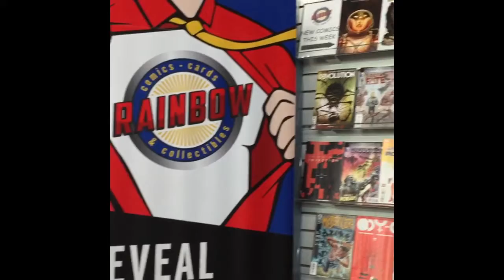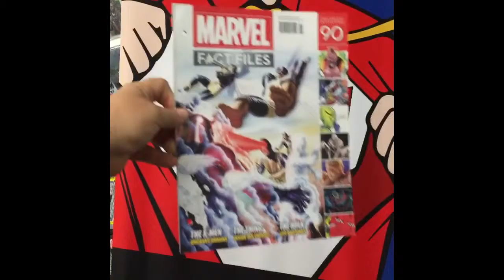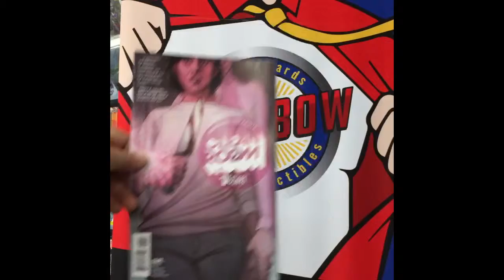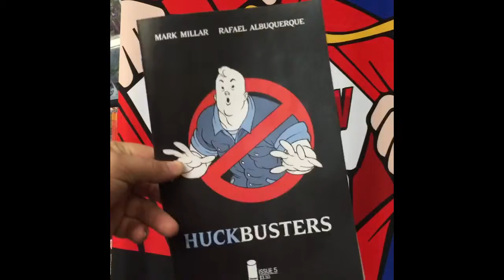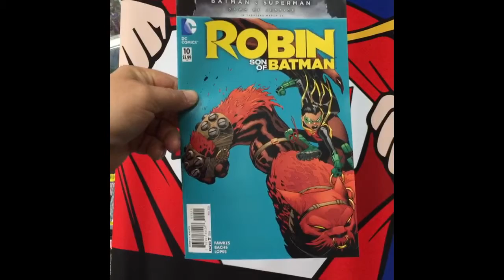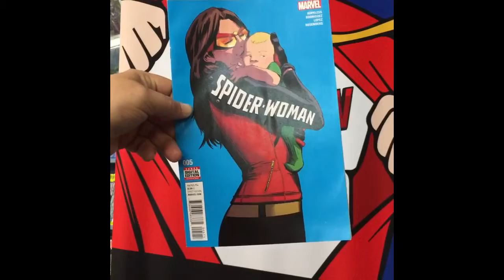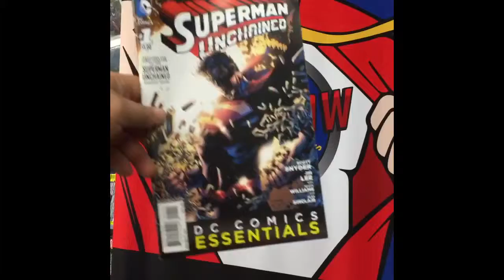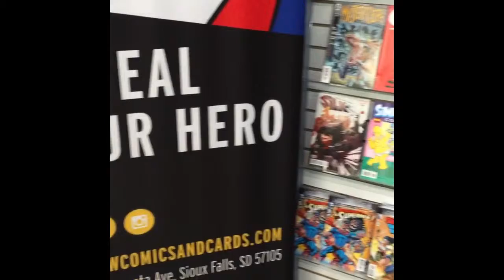New Comic Wall 3/16/16